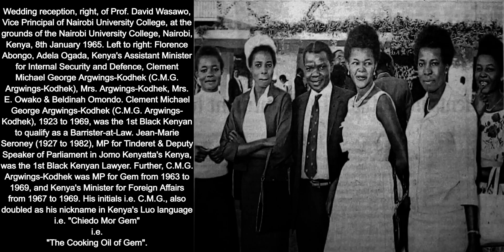Tribute to Kenyan leader, C.M.G. Argwings-Kodhek ("Chiedo Mor Gem" i.e. "The Cooking Oil of Gem")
Nairobi, Kenya, East Africa, 4th September 2024:

Warm Greetings from East Africa and thank you very much for visiting this YouTube Channel. There is more History, both World History and Kenyan History, at the three websites below, that is: